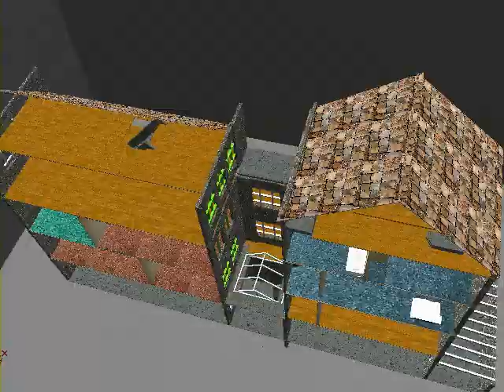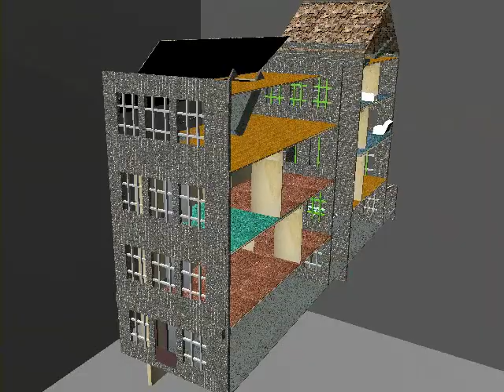The Secret Annex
Visit KMSZone.com for more!

My 2nd 3D project. The least known one as well. Besides my family, this was seen only by my teacher (unless she showed it to someone else, but i doubt that). Again, the 3D modeling software i was using sucked, killing the graphics and framerate quality. Considering the time I spent on this tho, it would look good if I would have used good 3D software. I can't really blame it tho; if it wasn't for the crap warez i used back then, i wouldn't be making 3Ds at all right now.

Start time: u think i remember?
Finish time: 4/20/04 18:41
Work time: umm.